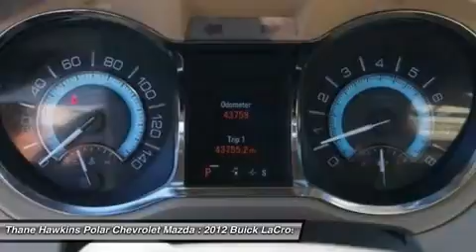2012 Buick LaCrosse 402424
2012 BUICK LACROSSE White Bear Lake, MN
Stock# 402424

1801 E Co Road F

Pick up this Storm Grey Metallic 2012 Buick LaCrosse, available today. Featuring Automatic transmission, it has 43712 miles. This could be the one you've been searching for.